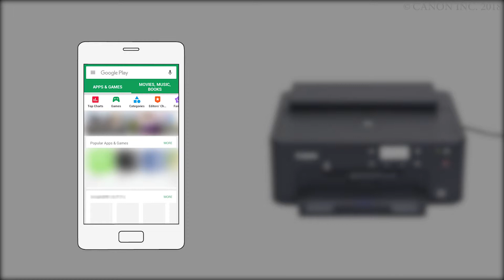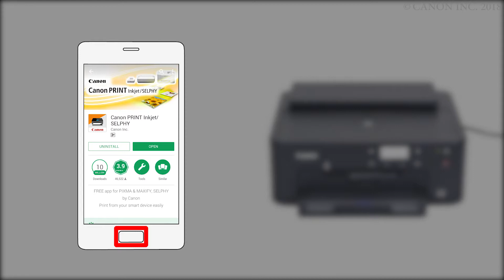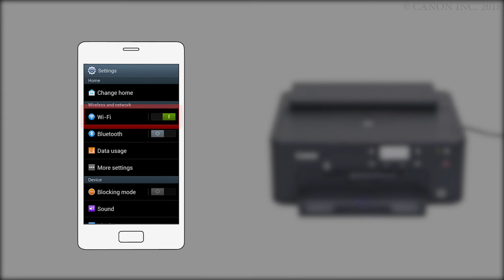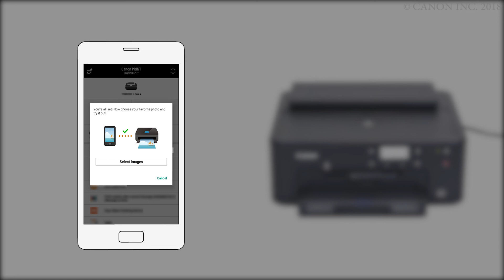Enabling printing from a smartphone (Android) - 1/2 (TS700 series)